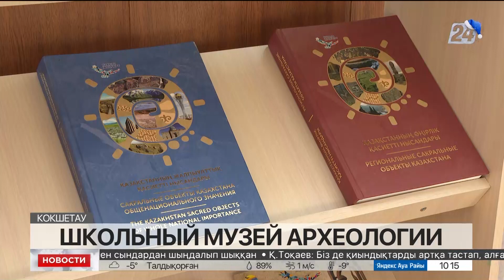230 школьных музеев археологии действует в Акмолинской области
Музей археологии открыли в сельской школе в Акмолинской области, сообщает корреспондент «Хабар 24». Там собрали десятки артефактов. Также при учебном заведении запустили археологический кружок. Это позволит школьникам села Красный Яр принять участие в настоящих раскопках.